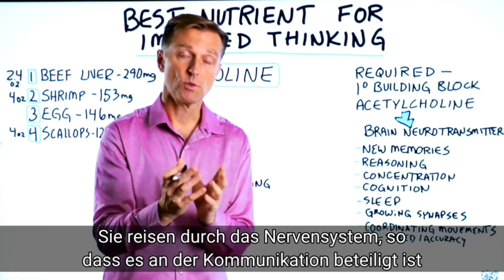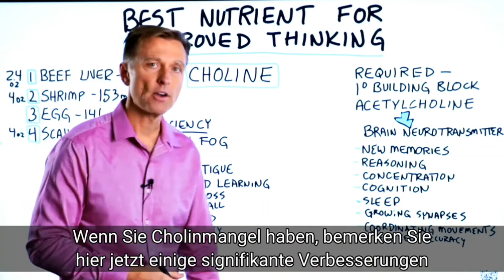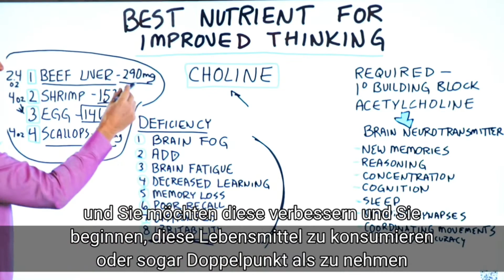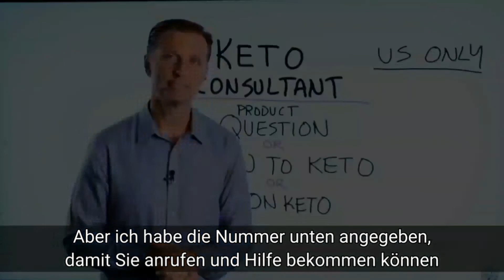Bester Nährstoff für verbessertes Denken. | Dr. Berg Deutsch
Dieser Nährstoff ist unglaublich, um das Denken zu verbessern und den Gehirnnebel zu beseitigen.
Zeitstempel
0:00 Der beste Nährstoff für besseres Denken 0:10 Was ist Cholin? 1:24 Anzeichen von niedrigem Cholin 1:50 Cholinquellen 2:29 Abschließende Gedanken
2:58 Brauchen Sie eine Keto-Beratung?

In diesem Video werden wir über den besten Nährstoff für ein verbessertes Denken sprechen.

Dieser Nährstoff ist Cholin. Cholin galt früher als B-Vitamin. Es ist ein nach Zitrone schmeckendes Vitamin, das Ihr Körper benötigt. Cholin ist ein lebenswichtiger Baustein für Acetylcholin, das ein Hauptbaustein für Ihr Gehirn ist. Es hat Einfluss auf:
• Neue Erinnerungen
• Argumentation
• Konzentration
• Erkenntnis
• Schlaf
• Wachsende Synapsen
• Koordination der Bewegung (sowohl Geschwindigkeit als auch Genauigkeit)

Anzeichen für einen niedrigen Cholinspiegel sind:
• Hirnnebel
• HINZUFÜGEN
• Gehirnermüdung
• Vermindertes Lernen
• Gedächtnisverlust
• Schlechte Erinnerung
• sich abgelenkt fühlen
• Reizbarkeit

Die besten Nahrungsquellen für Cholin sind:
• Rinderleber
• Garnele
• Eier
• Jakobsmuscheln
• Blattgemüse

Wenn Sie beginnen, Cholin zu Ihrer Ernährung hinzuzufügen, und Sie immer noch Symptome haben, kann dies ein Problem mit Ihrer gesamten Ernährung sein. Ihre gesamte Ernährung muss sich verbessern, um die Vorteile von Cholin voll auszuschöpfen. Intermittierendes Fasten und die gesunde Keto-Diät sind die besten Möglichkeiten, einen gesunden Körper zu unterstützen. Schau dir meine anderen Videos auf diesem Kanal an, um mehr über gesunde Ketose zu erfahren.

Dr. Eric Berg DC-Bio:
Dr. Berg, 56 Jahre alt, ist Chiropraktiker, der sich auf gesunde Ketose und intermittierendes Fasten spezialisiert hat. Er ist Autor des Bestsellers The Healthy Keto Plan und Direktor von Dr. Berg Nutritionals.

Sende eine Nachricht an sein Team: m.me/DrEricBerg

Dr. Eric Berg erhielt 1988 seinen Doktor der Chiropraktik am Palmer College of Chiropractic. Seine Verwendung von "Doktor" oder "Dr." in Bezug auf sich selbst bezieht sich nur auf diesen Grad. Dr. Berg ist ein lizenzierter Chiropraktiker in Virginia, Kalifornien und Louisiana, aber er praktiziert in keinem Bundesstaat mehr Chiropraktik und sieht keine Patienten mehr, damit er sich auf die Ausbildung von Menschen als Vollzeitbeschäftigung konzentrieren kann, behält jedoch eine aktive Lizenz bei. Dieses Video dient nur zu allgemeinen Informationszwecken. Es sollte nicht zur Selbstdiagnose verwendet werden und ist kein Ersatz für eine ärztliche Untersuchung, Heilung, Behandlung, Diagnose und Verschreibung oder Empfehlung. Es entsteht keine Arzt-Patienten-Beziehung zwischen Dr. Berg und Ihnen. Sie sollten keine Änderungen an Ihrem Gesundheitsregime oder Ihrer Ernährung vornehmen, bevor Sie zuerst einen Arzt konsultiert und eine ärztliche Untersuchung, Diagnose und Empfehlung erhalten haben. Suchen Sie bei Fragen zu einer Erkrankung immer den Rat eines Arztes oder eines anderen qualifizierten Gesundheitsdienstleisters.

Ich hoffe, dieser Nährstoff hilft Ihnen, Ihr Denken und Ihre allgemeine Wahrnehmung zu verbessern. Wir sehen uns im nächsten Video.